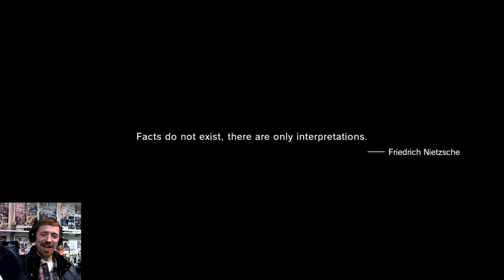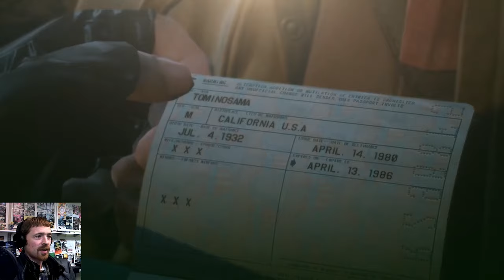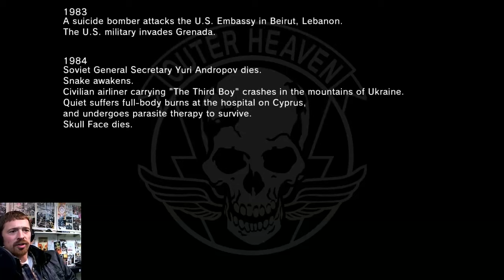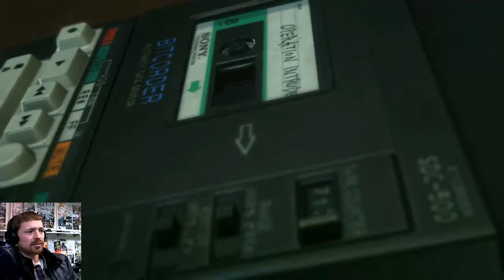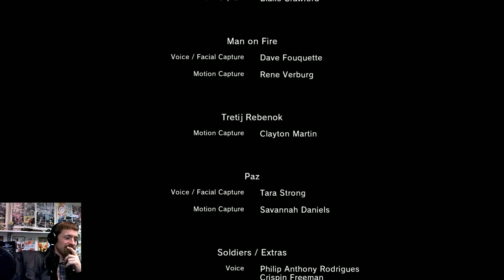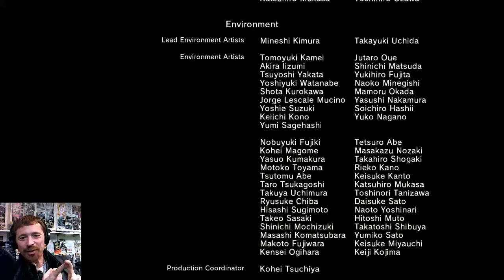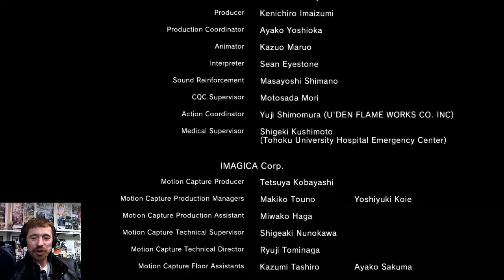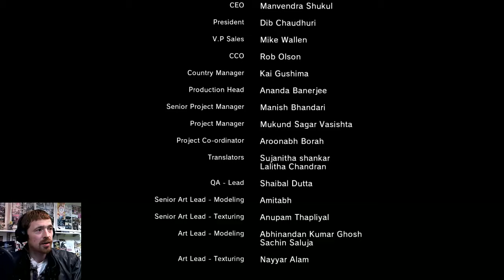TRUTH: The Man Who Sold The World [MGSV True Ending]